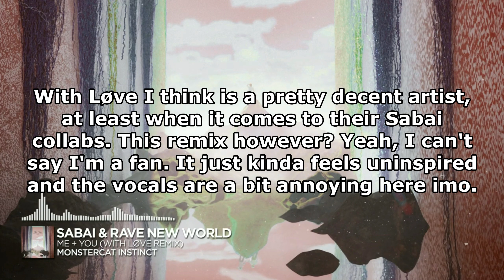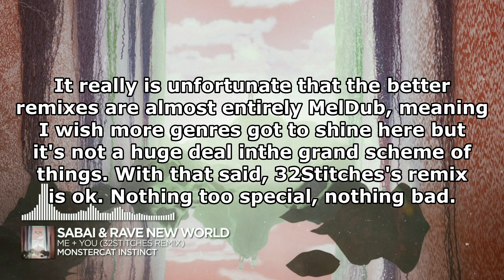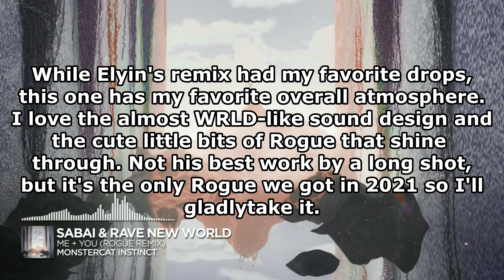Ranking Sabai & Rave New World - Me + You (The Remixes)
I doubt there are a whole lot of you that care about this project as a whole, but I think if we really put forth enough effort...we can care even less than we already do. Nah, jokes aside this really isn't as bad as people might make it out to be. Sure, there are some more boring and uneventful records on this package, but there are also some actually genuinely good remixes that arguably outshine the original. Most of the names on here are also newcomers to the label, so it's a nice chance to get to know people like KEPIK, 32Stitches, and others. I don't think it's anything spectacular or game-changing, but I'm sure there's a song or two you might get out of these remixes :)

Next Video: Ranking Monstercat Uncaged Vol.11